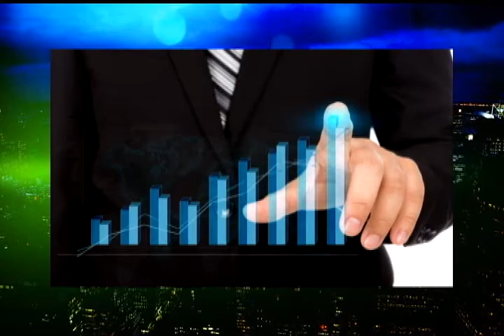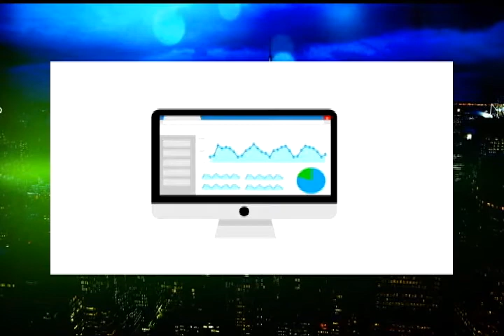Mundo Empresarial 2017 - Círculo de Crédito (08-04-2017)